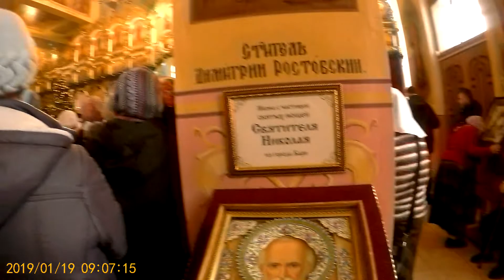КРЕЩЕНСКАЯ СЛУЖБА! 2019. ДИМИТРОВГРАД.